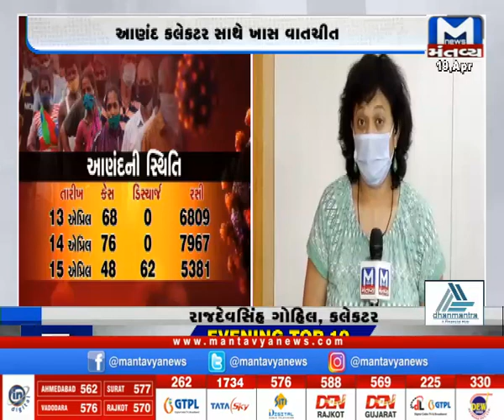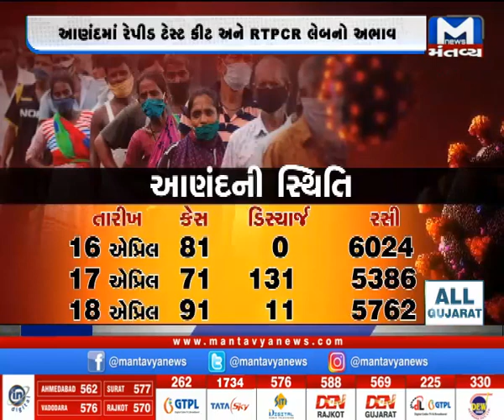આણંદ કલેકટર રાજદેવસિંહ ગોહિલ સાથે મંતવ્ય ન્યૂઝની ખાસ વાતચીત